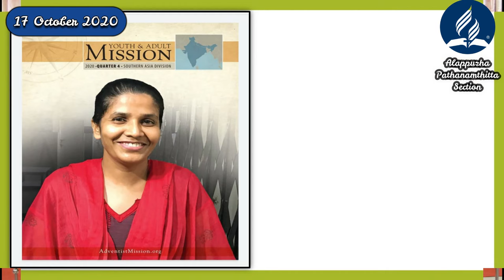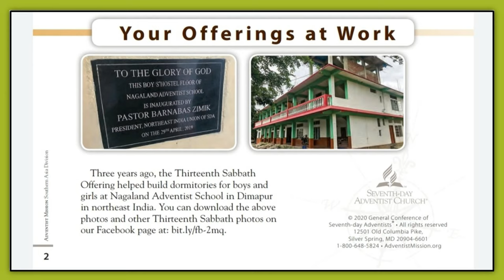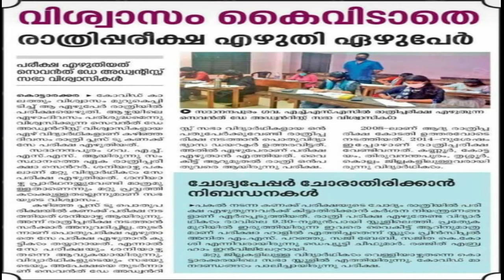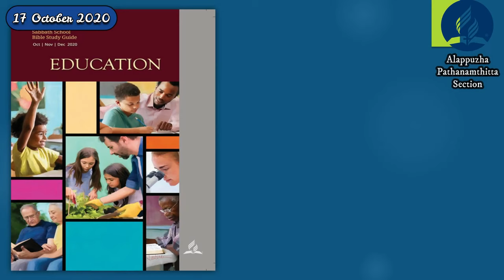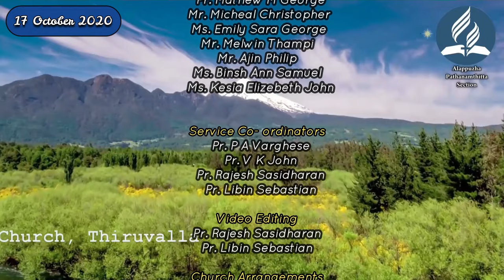Sabbath School Service/Alappuzha- Pathanamthitta Section/17 October 2020.